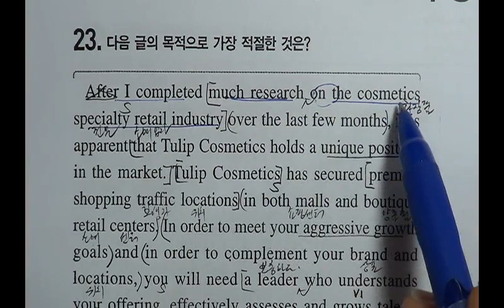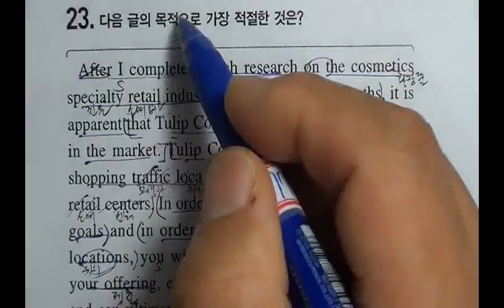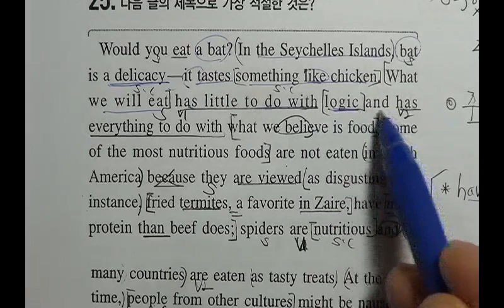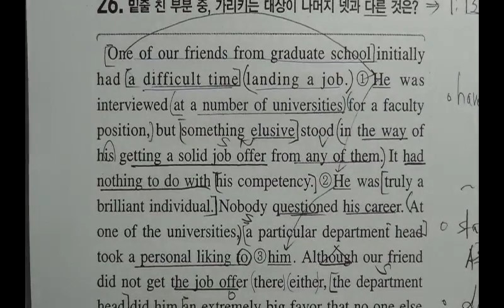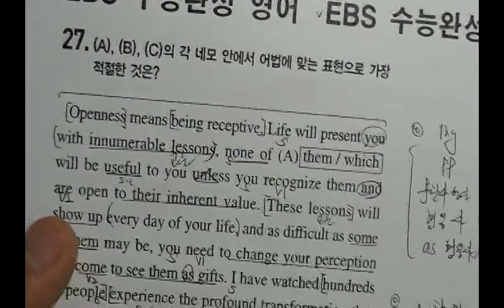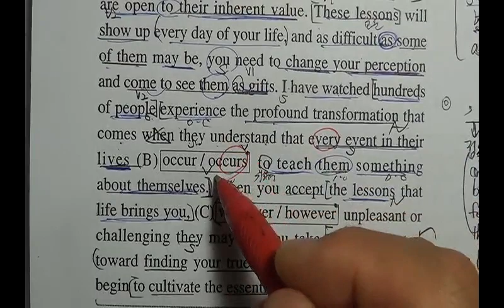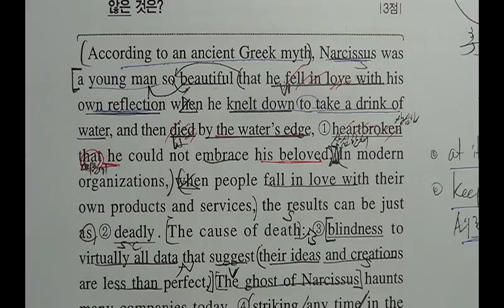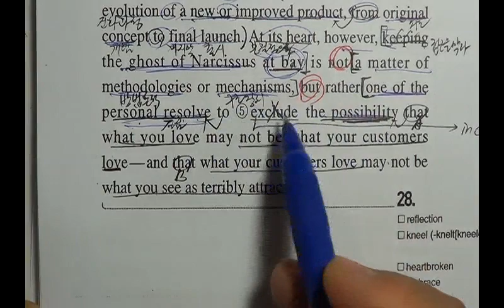2014년대비 EBS영어 수능완성 실전편 2회23 28번